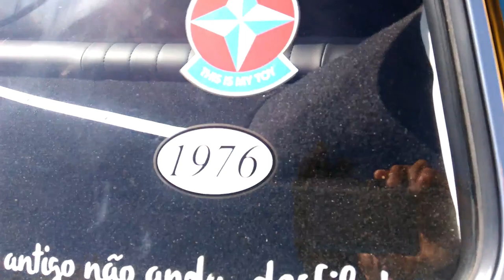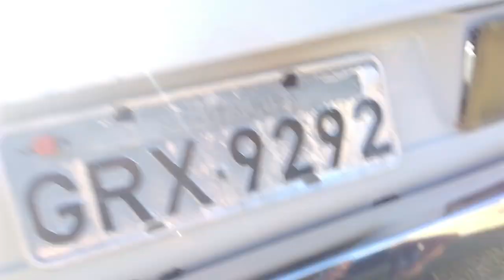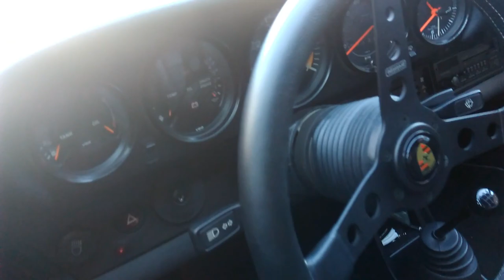Encontro de Opalas 2° Dia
bom dia familia hj Estou aqui pedindo a vocês que divulguem o
canal pra gente chegar aos 700 inscritos blz, me siga nas redes
 sociais